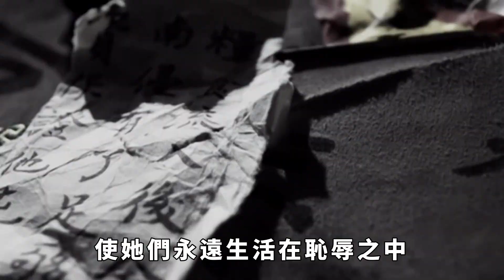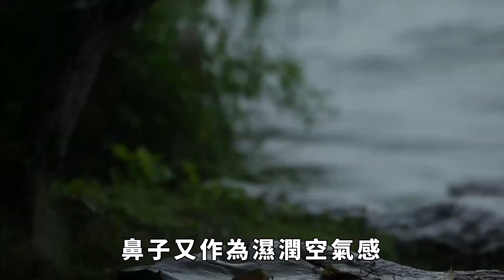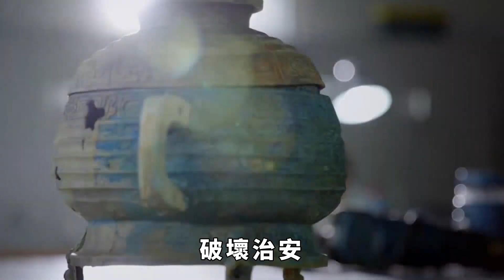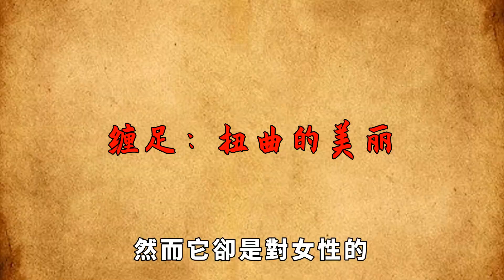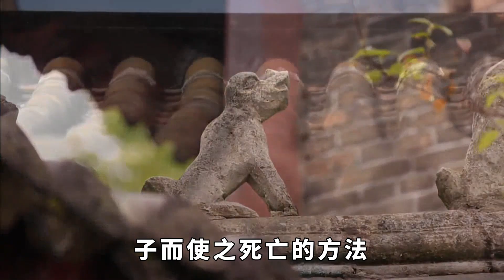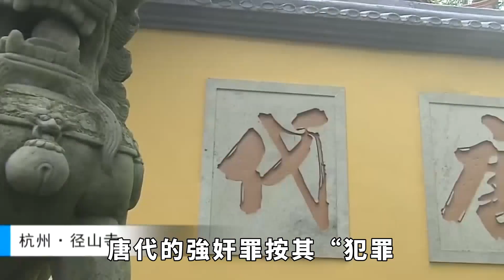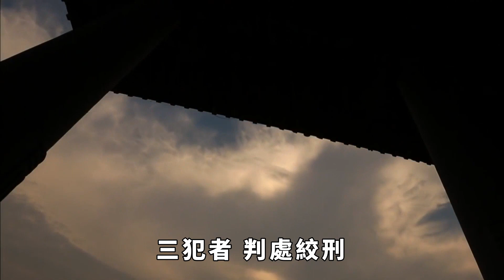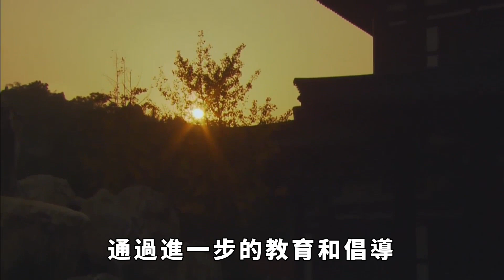古代對女人的懲罰方式，簡直喪心病狂，行刑過程慘無人道！【盛歷史】歷史故事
在歷史的長河中，無數文明都曾對待女性不平等，而且以各種形式對她們施加暴力。這些古代的刑罰對於女性來說尤為恐怖，不僅是對她們的身體造成傷害，更是對她們的尊嚴造成踐踏。這些刑罰不僅令古代女性膽寒，甚至在今天，仍然讓人不忍目睹.歷史故事 古代歷史 歷史故事 趣味歷史 歷史人物 本影片旨在解說社會新聞和奇聞異事，絕對符合YouTube社群準則。